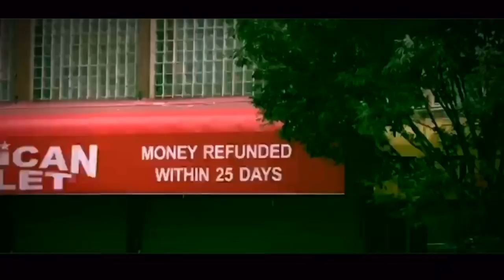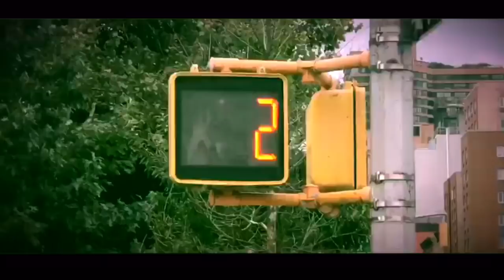Casperdlg "GET PAID" (LOVE DRUG) OFFICIAL MUSIC VIDEO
Unsigned artist Casperdlg drops new visuals for the latest heat.